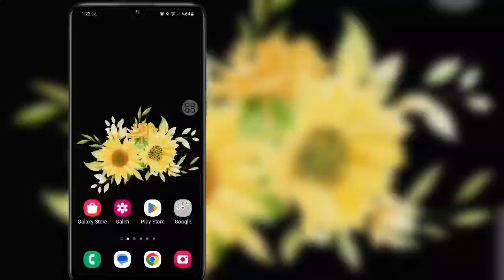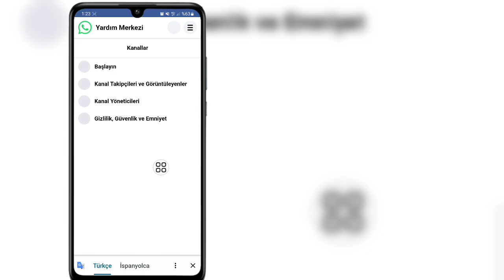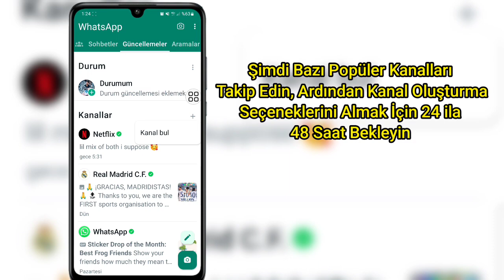WhatsApp'ta Gösterilmeyen Kanal Oluşturma Nasıl Onarılır | WhatsApp Kanal Güncellemesi 2023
Yeni güncelleme